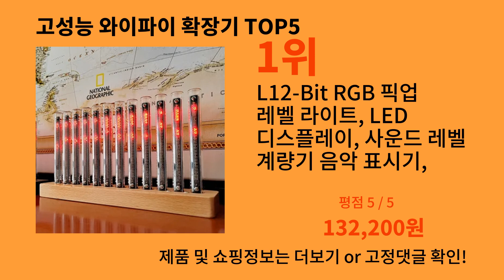고성능 와이파이 확장기 2024 신박한 알리익스프레스 추천 Top 10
가장 많이팔린 고성능 와이파이 확장기
영상 속 고성능 와이파이 확장기 구매링크:

1위 : L12-Bit RGB 픽업 레벨 라이트, LED 디스플레이, 사운드 레벨 계량기 음악 표시기, 데스크탑 라이트, 업그레이드 버전
가격 : 132,200원

2위 : 내시경 카메라, 4.3 인치 스크린 교체 가능, 1-100 계량기 경질 케이블, HD1080P, 8mm 렌즈 파이프 검사, USB 보어스코프, LED 2600mAh
가격 : 15,798원

3위 : HUASJ T77W968 DW5821e- eSIM LTE Cat16 4G WWAN 카드 모듈, 위도 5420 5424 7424 견고한 위도 7400/7400, 2 in
가격 : 38,784원

4위 : HUANANZHI X99 TF Q X99 마더보드, XEON E5 2666 V3 CPU MOS 선풍기, DDR3 DDR4 RECC 메모리 콤보 키트 세트, NVME SATA 3.0 USB3.0
가격 : 159,400원

5위 : 야외 핫스팟 SIM 카드 슬롯 리피터, 4G LTE 와이파이 라우터, 300Mbps 미니 박스, 무선 휴대용 모뎀, 최대 30 명의 사용자 지원
가격 : 23,769원

감사합니다.